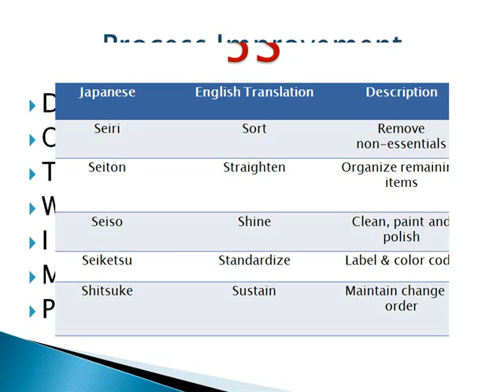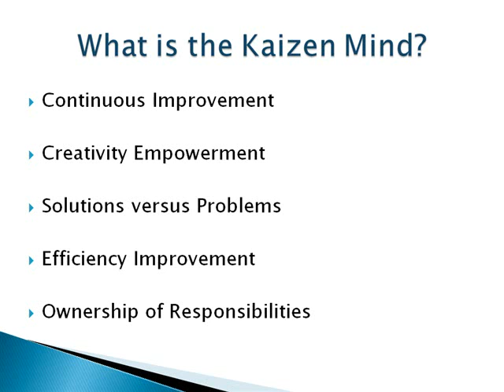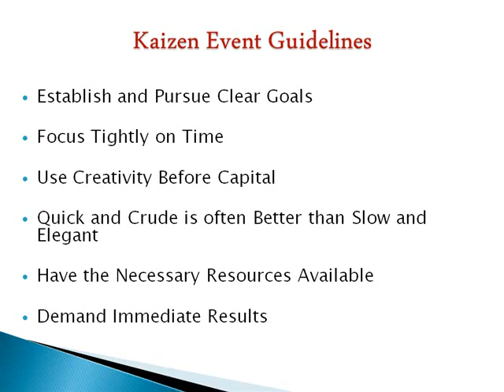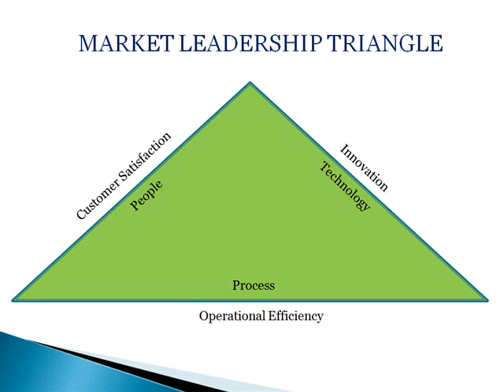Lean Leader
The Lean Leadership Certification is the top lean training certification in the world, from Lean healthcare, lean manufacturing, lean office to lean distribution the lean leadership certification provides project based certification for immediate ROI.